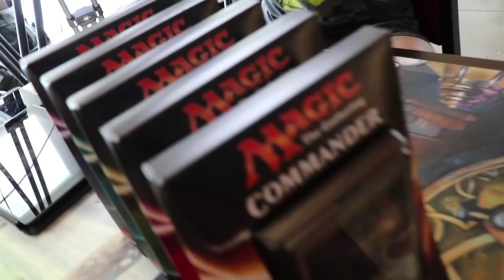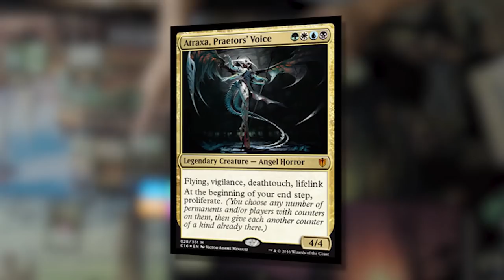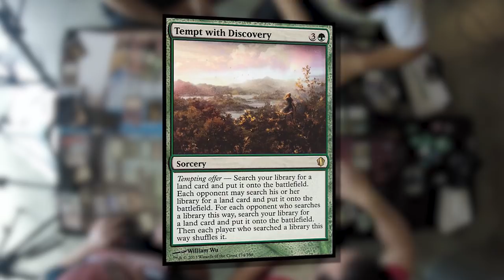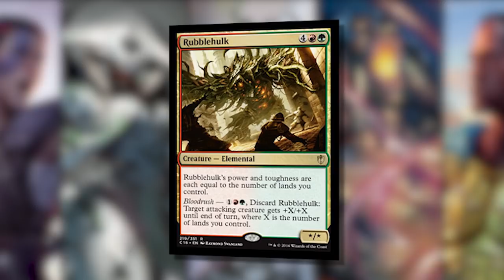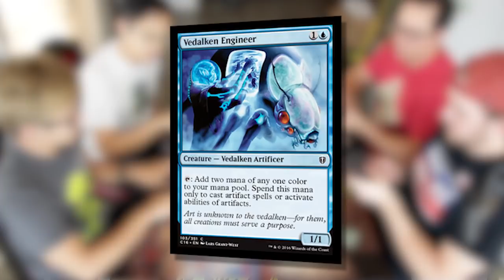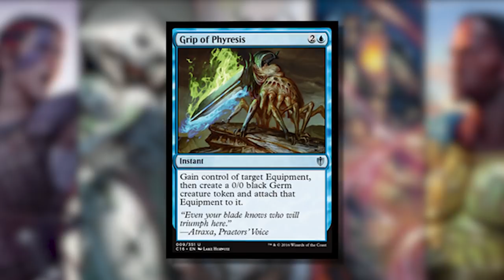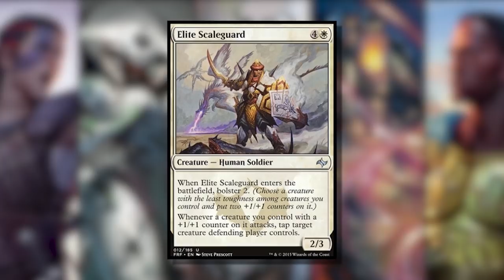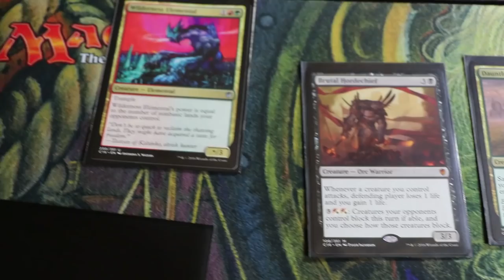Out of the Box | Commander 2016 Gameplay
Jimmy & Josh crack open the new Commander 2016 pre-cons and (with the help of friends Craig Blanchette and Josh Kim) take them for a spin.

Follow along as the group battles it out in two games with Atraxa, Yidris, Kynaios and Tiro, Breya, Saskia and the generals with the new Partner mechanic.